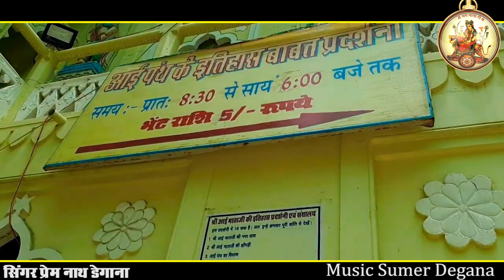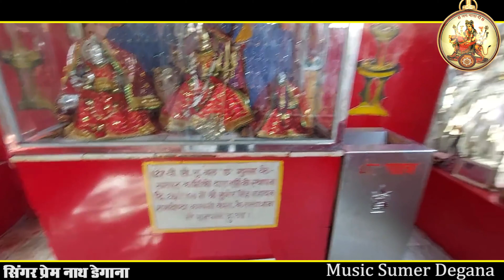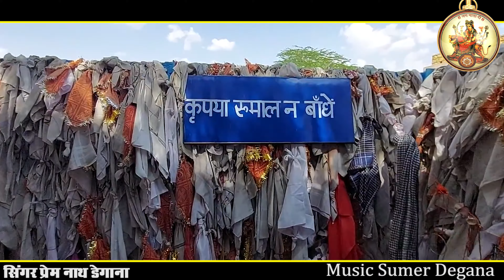बोल आडो खोल // Bol Aado Khol // Mataji Bhajan // प्रेम नाथ डेगाना // Prem Nath // DM Degana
⇨Song :  Bol Aado Khol
⇨Singer : Prem Nath Degana [ 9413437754 ]
⇨Editer : Sumer Degana
⇨ Recording : DM Recording Studio Degana [ 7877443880 ]
⇨ Mix Master : Sumer Nath Degana
⇨Lyrics : Traditional
⇨Category : Traditional
⇨Director : Sumer Degana
Special thanks
                           Girdhari Pareek Degana
                           Mula Ram Dhamami Degana
                          Sumer Degana
                            Pintu